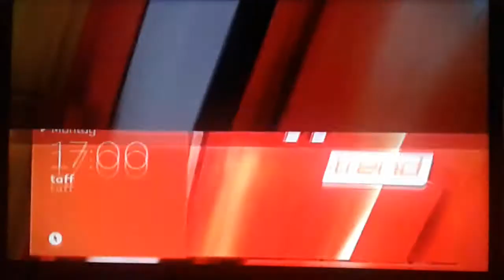Taff Trend | Trailer Juni | Pro Sieben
Taff Trend immer Montags um 17:00 Uhr auf Pro Sieben.